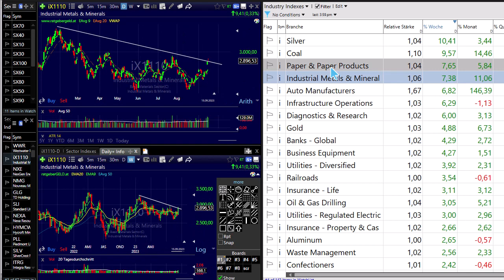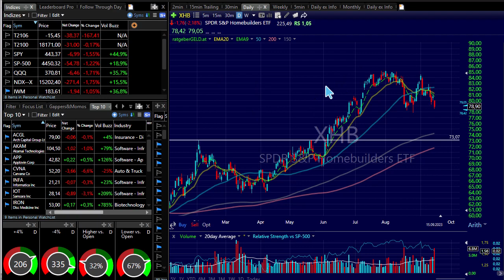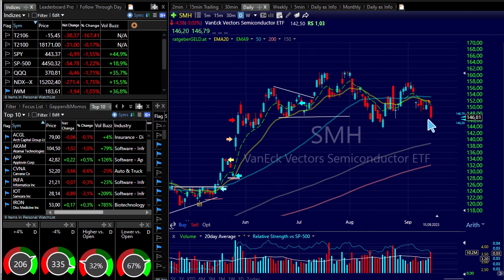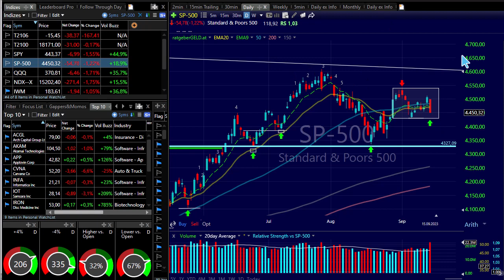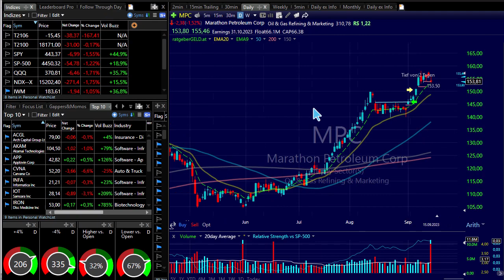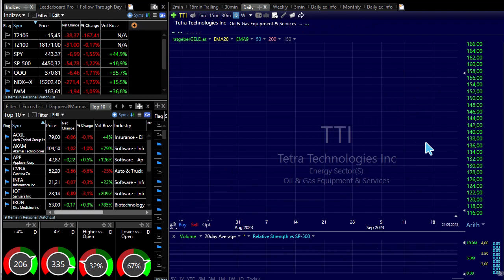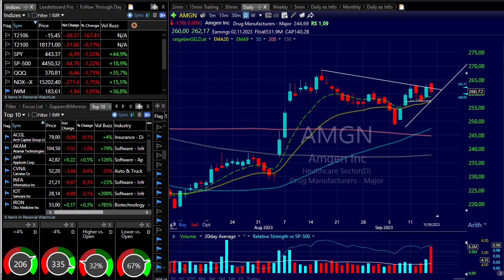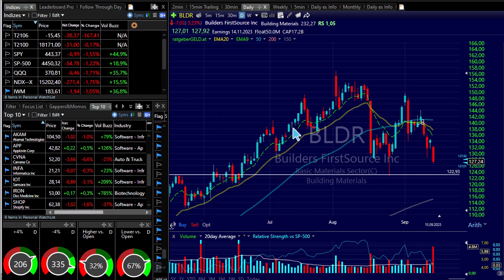Schwächeanfall an der Wall Street - alles blickt auf die Notenbanksitzung am Mittwoch.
Im heutigen Marktbericht besprechen wir die aktuelle Lage des S&P und DAX inkl. zahlreicher Rohstoffe wie Gold, Silber, Öl und auch die Lage des aktuellen Portfolios von